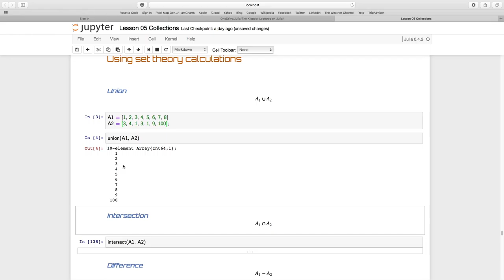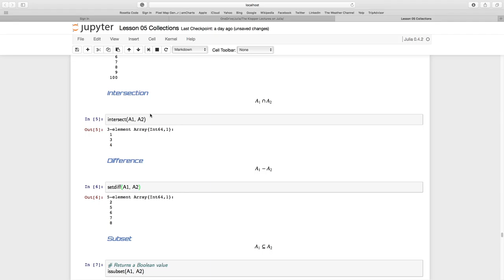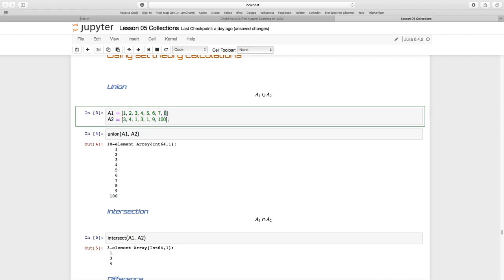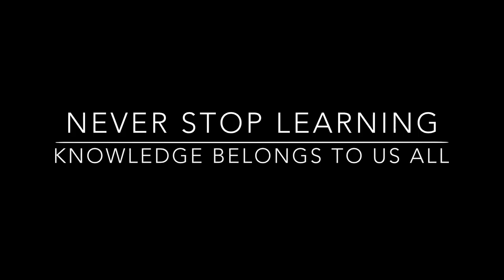Lesson 05_05 Sets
Arrays can be used as sets, but Julia has a dedicated Set() function that eliminates any duplicate entries, proper for use in set theorey.